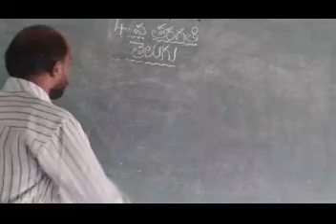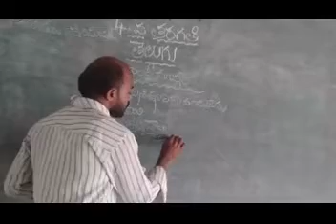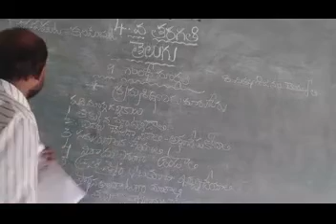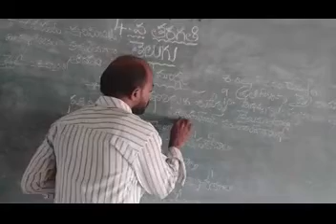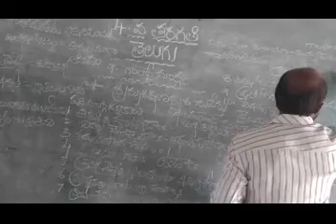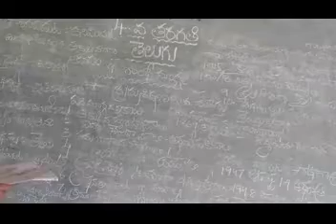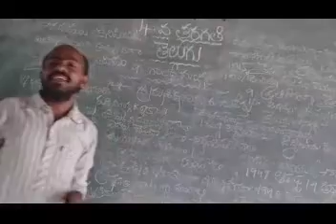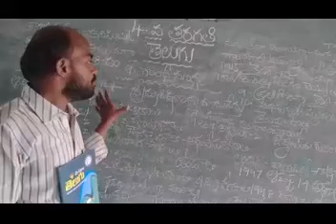4th Class Telugu